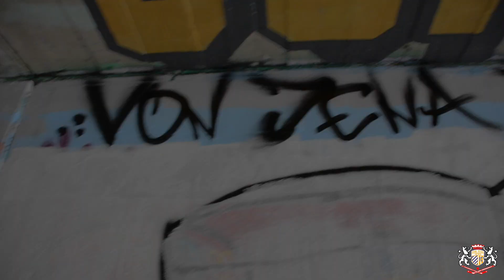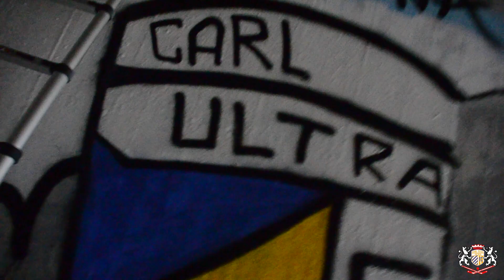Nico - Forever Ultras!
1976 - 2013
De là haut tu veilles sur nous - Grüsse nach oben!